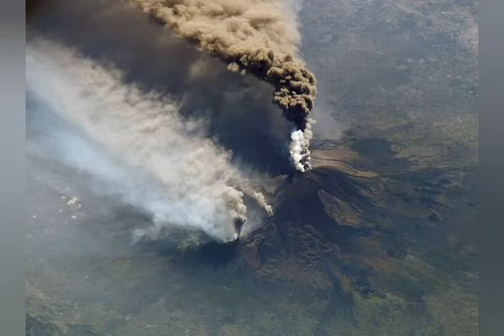MÚSICA VULCÕES - LINDAS IMAGENS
Curta mais essas músicas do NATUREZA VIVE